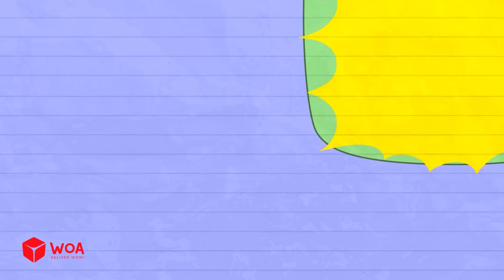TO BE SQUARE: Matching Shapes Is Max's BIGGEST Problem@MaxsPuppyDogOfficial​